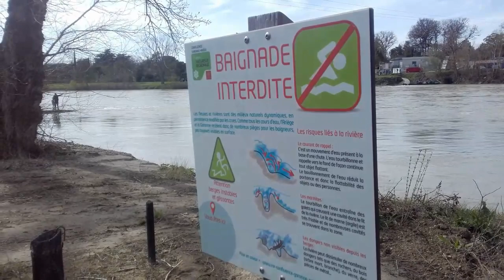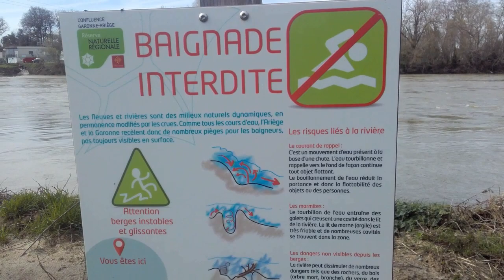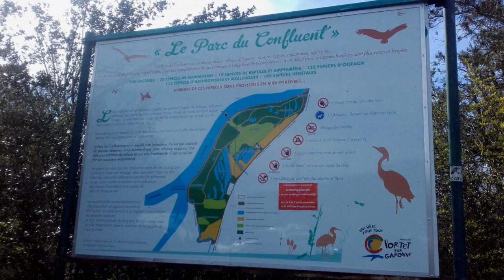Le Parc du Confluent à Portet/Garonne et les Chats s'amusent.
Dimanche 1er Avril 2018.
Ballade dans le Parc du Confluent proche de Portet/Garonne et les Chats du quatier qui s'amusent.